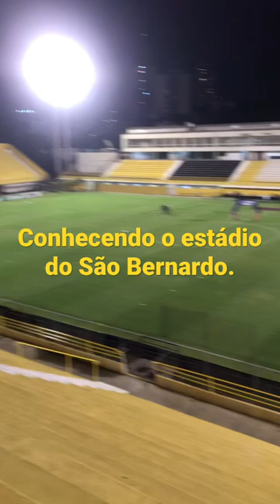Conhecendo o estádio Primeiro de Maio ⚽️🏟